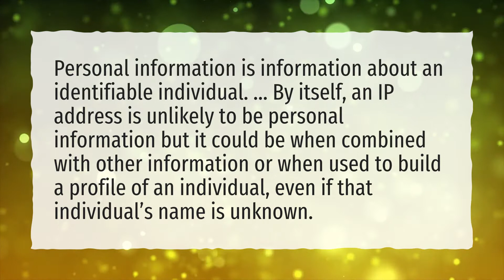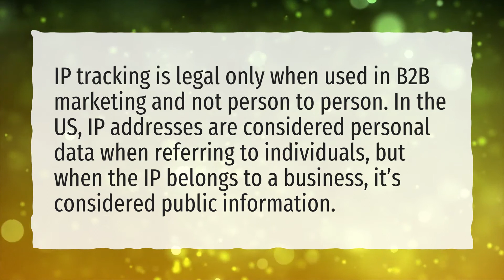Does IP address show search history?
More About Can I Delete My IP Address History? • Does IP address show search history?